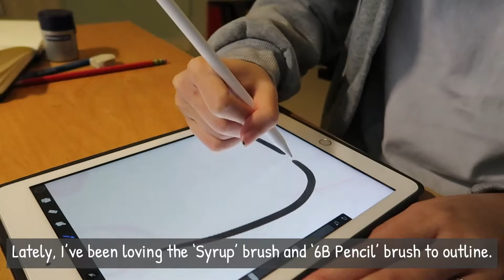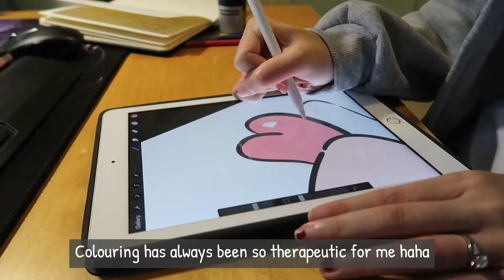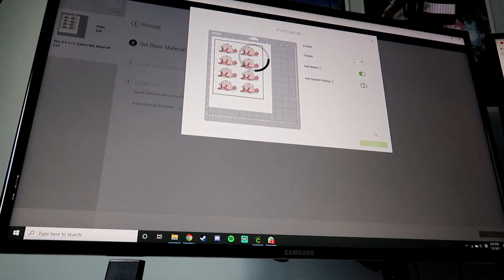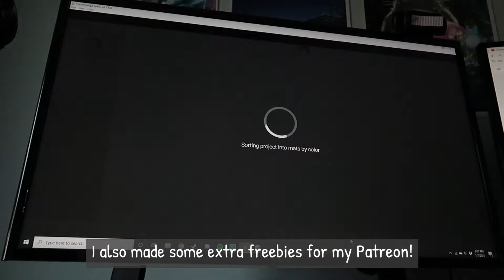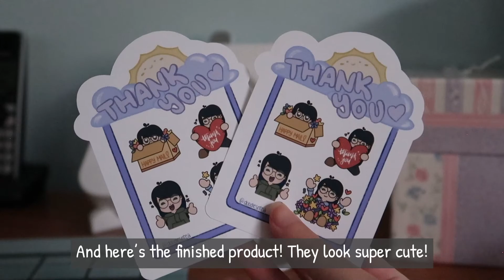How to Make Holo Stickers WITHOUT a Laminator, New Patreon Perks | Studio Vlog 006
Decided to film this studio vlog a bit differently. I'll be showing you guys how I make my holo sticker flakes without using a laminator. This has been asked by some people on my IG since I started selling them. Hope this helps~
▶▶ FOLLOW ME ◀◀
▶▶ TOOLS ◀◀
Canon G7X Mark ii
Cricut Explore Air 2
Blue Yeti Mic
Rode Mic Arm

Some links are Amazon affiliate links. That means if you click on the links and purchase products through them, I do make a small commission.